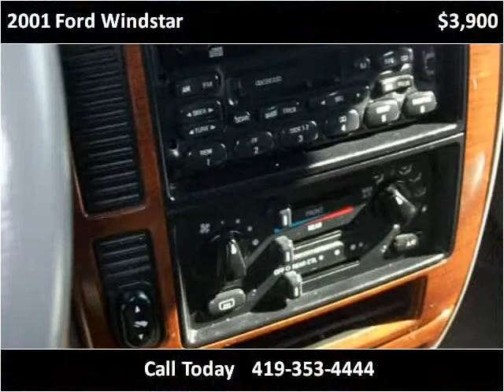2001 Ford Windstar Used Cars Bowling Green OH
This 2001 Ford Windstar is available from Halleck Auto Sales.